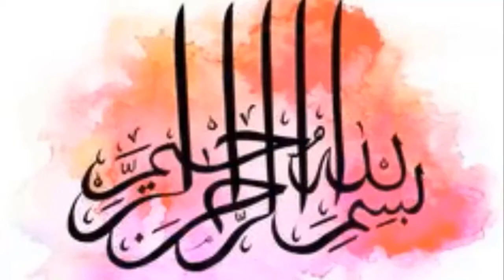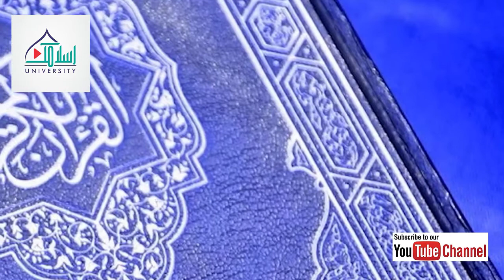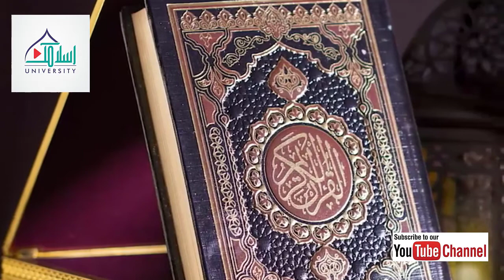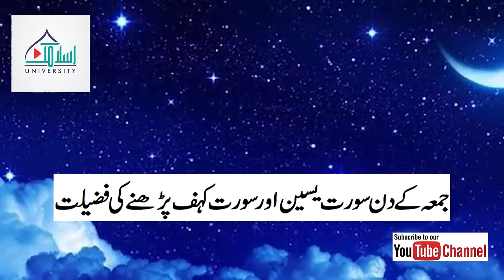Jumma kay din Surah Yaseen and Surah Kahaf perhnay ki fazeelat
Jumma kay din Surah Yaseen and Surah Kahaf perhnay ki fazeelat | , ISLAMIC UNIVERSITY distributed Short Bayan in the light of Quran & Hadith. All the Viewers are requested to kindly connect to Islamic University.